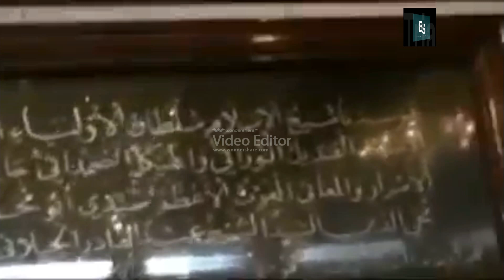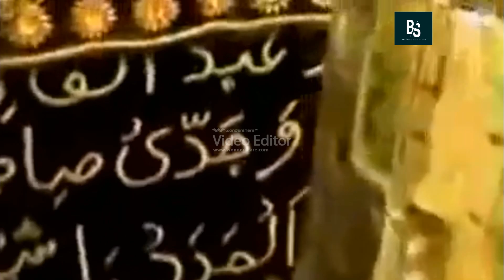Ya Ghush Pak Aaj Karam Karo By Zafar Niazi Qawwal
ya ghous e pak aj karam karo status ya gaus pak ke aaj karam karo ya ghous pak karam karo
aj karam karo zafar niazi ghus ka diwana ghaus pak masood niazi burhan shaikh sama e qawwali pakistani qawwali singers list urs mubarak sufiana kalam Zafar Masood Niazi Qawwal Saqib Ali Taji Qawal Burhan shaikh Zaman Zaki Taji Qawal Farid Ayaz Qawal Shafiq Uz Zaman Taji Qawal Ghous Muhammad Nasir Niazi Nazir Aejaz FAridi Qawal Afzal Sabri Qawal Sufi Brothers Shahbaz Hussain Qawwal Zaman Rahat Ali Qawwal Ya Ghush Pak Aaj Karam Karo TAJI BROTHERS Arman Jani Waheed Nizami Javeed Taufiq Niazi Azeem Ali Rahil Ali Qawal Mastar Mumtaz Ali Qawal Sher Ali Mehr Ali Qawwal mulve akhtar ya ghusg ya ghuspak